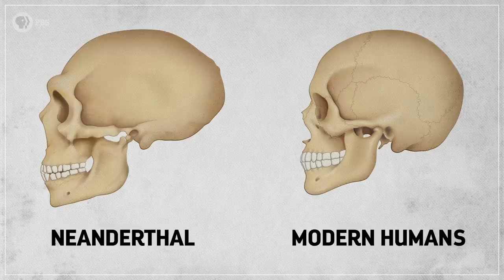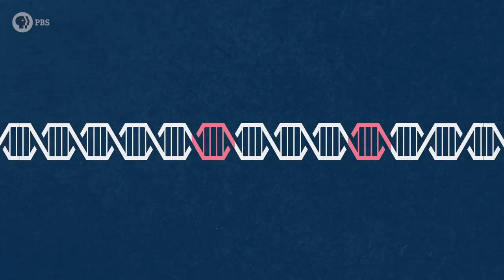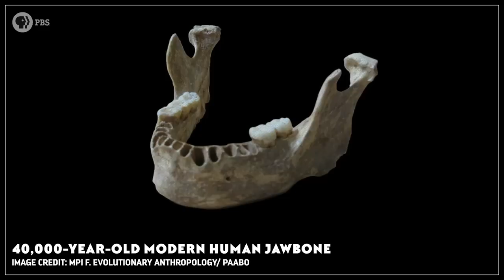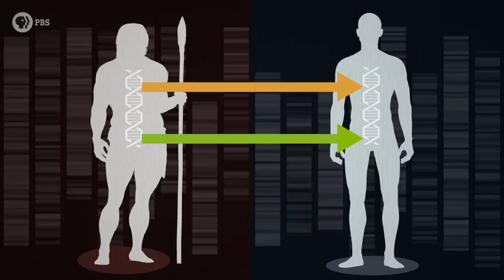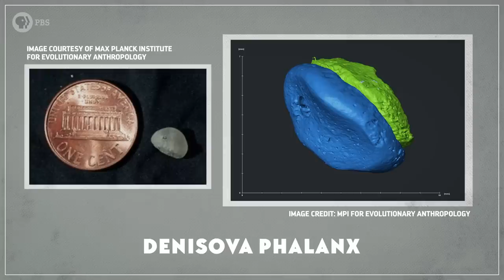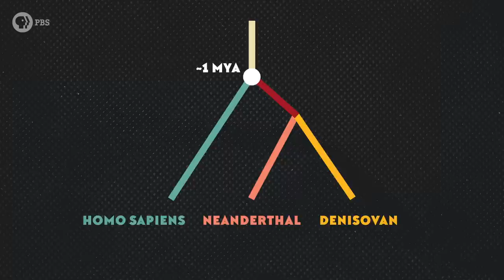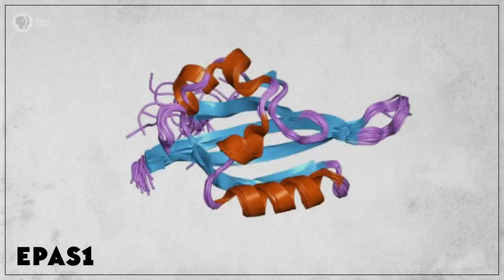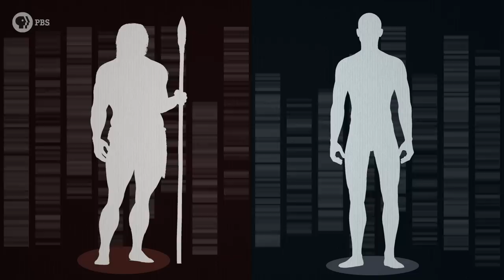When We Met Other Human Species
↓ More info below ↓

We all belong to the only group of hominins on the planet today. But we weren’t always alone. 100,000 years ago, Eurasia was home to other hominin species, some of which we know our ancestors met, and spent some quality time with.

Thanks to Julio Lacerda and Fabrizio de Rossi from Studio 252mya for their wonderful hominin illustrations. You can find more of their work